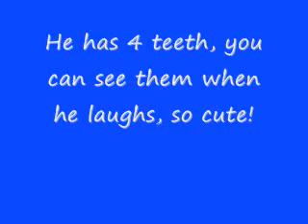Jayden - 8 months old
Jayden's 8 months old now & has 4 teeth - you can see them when he's laughing, so cute! He's a little over 20 pounds and 29" tall - such a big boy!!! Not crawling yet, but should be anytime now...